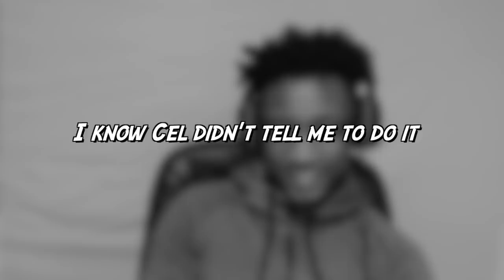I Need That For The Gram Basketball Challenge | FIRST VIDEO IN THE NEW BACKYARD!!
For the first video in the new backyard it was only right that we bring a classic game back..